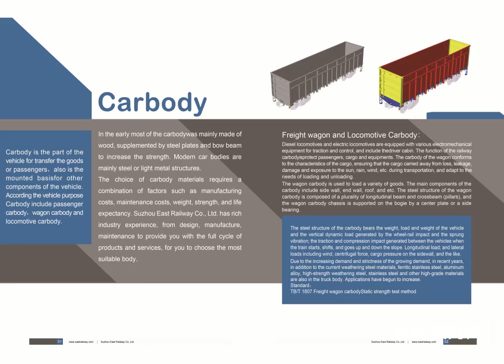Railway Carbody (stainless steel) for Freight Wagon Passenger Car Locomotive, Carbody, Car Body